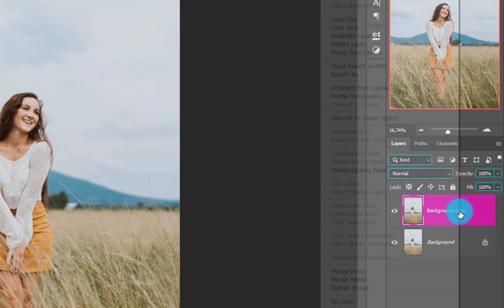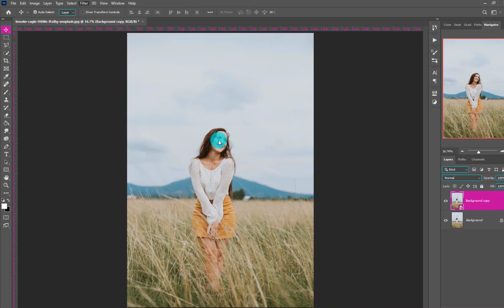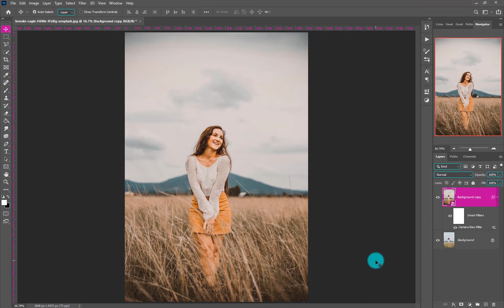Learn the famous brown effect very quickly|brown effect training#photoshop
This is a Photoshop tutorial for beginners

So I hope you learned something from this Photoshop tutorial and as always, if you have any questions, ask me in the comments and enjoy Photoshop :)